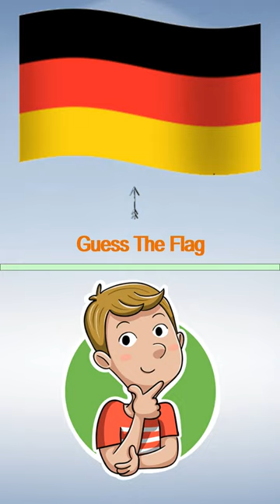Guess The Country 104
Welcome to GEEK-IN, your go-to destination for immersive and engaging educational content! Our YouTube channel is dedicated to providing you with a rich and diverse learning experience, encompassing a wide range of subjects and topics.

At GEEK-IN , we believe that education should be accessible, entertaining, and thought-provoking. Whether you're a student, a curious mind, or a lifelong learner, our channel is designed to inspire your intellectual curiosity and expand your understanding of the world.

Join us on a captivating journey through the realms of science, history, technology, arts, and much more. Our team of passionate and knowledgeable hosts are experts in their respective fields, and they bring their expertise to every video, making complex concepts understandable and relatable.

Through visually stunning animations, engaging storytelling, and interactive demonstrations, we strive to make learning an enjoyable and interactive experience. Our videos are meticulously researched and carefully crafted to ensure accuracy and relevance, while also presenting information in a compelling and entertaining manner.

From exploring the mysteries of the universe to unraveling the fascinating stories behind historical events, from delving into the inner workings of the human body to uncovering the latest advancements in technology, we cover a vast array of topics that will pique your curiosity and broaden your horizons.

Whether you want to learn something new, prepare for exams, or simply feed your intellectual appetite, GEEK-IN is here to guide you. Join our ever-growing community of learners and engage in meaningful discussions in the comment section, where you can share your thoughts, ask questions, and connect with like-minded individuals.

Embrace the joy of discovery, challenge your assumptions, and unlock the power of knowledge with GEEK-IN. Get ready to explore, learn, and grow with us!

Let's embark on an incredible journey of education and exploration together. Welcome to GEEK-IN!